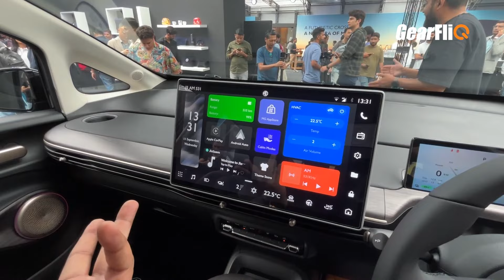'SENSATIONAL' ! MG Windsor EV launched at ₹ 9.99 Lakhs | Spacious & Feature loaded | Walkaround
MG Windsor is a spacious and premium EV that aims to redefine the electeic car segment